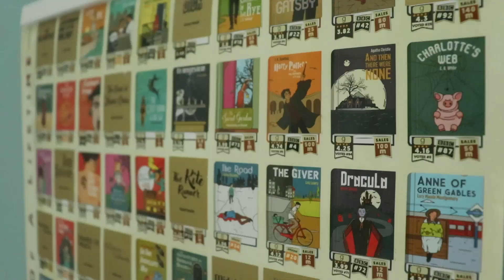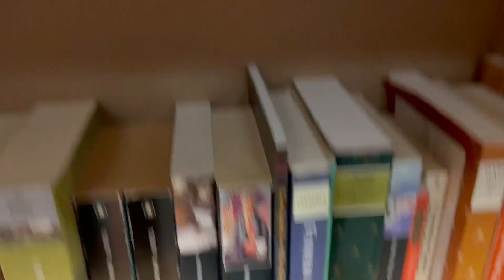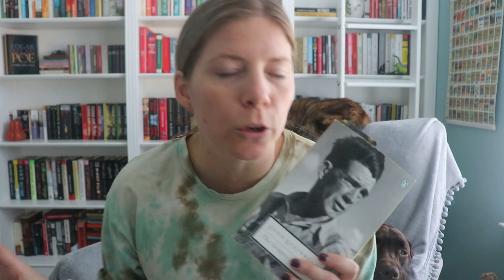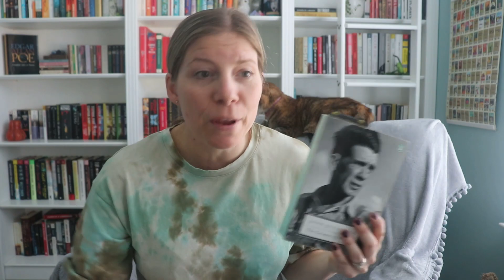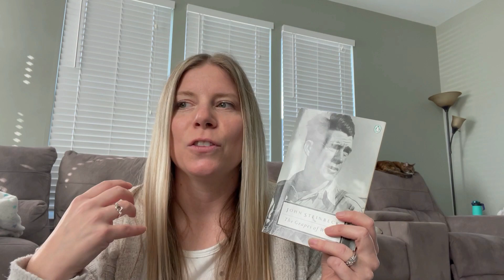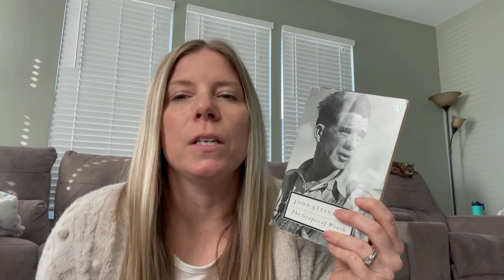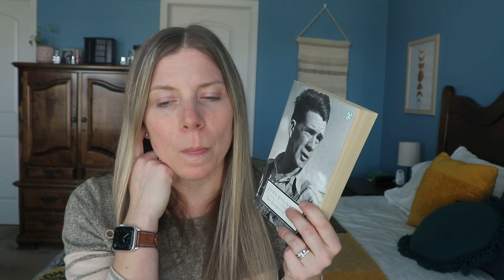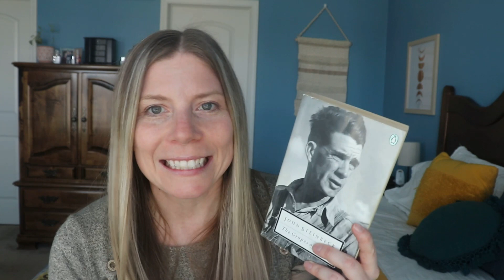Reading books from the 100 Epic Reads List (Episode 5)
I am not taking book review requests at this time.